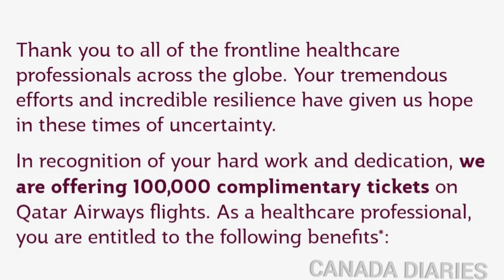1 lakh flight tickets free for front line workers